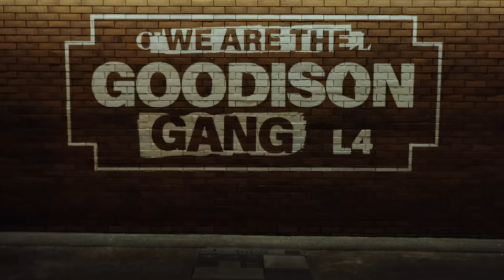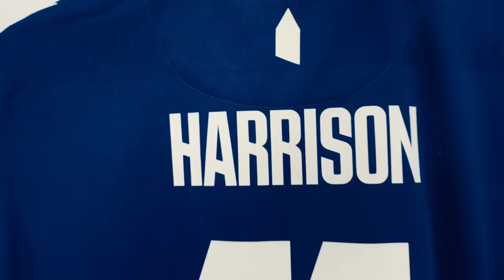BLUES BOOK CARABAO CUP QUARTER-FINAL PLACE! | Tunnel Access: Everton v Burnley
An alternative look at Everton's Carabao Cup victory over Burnley.